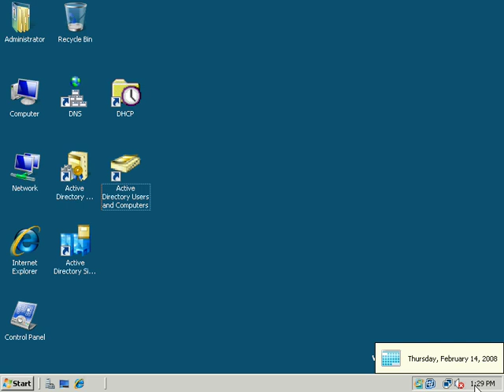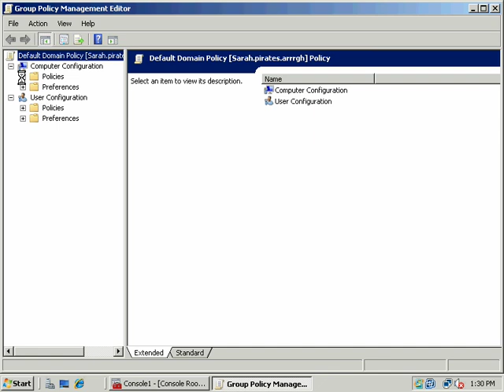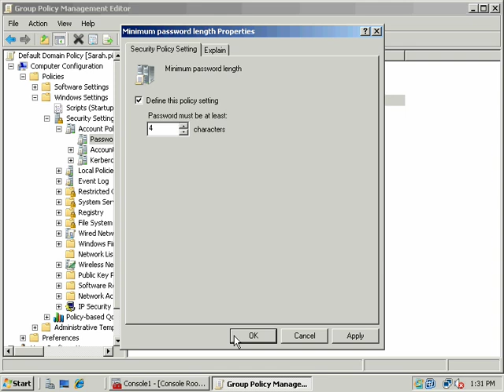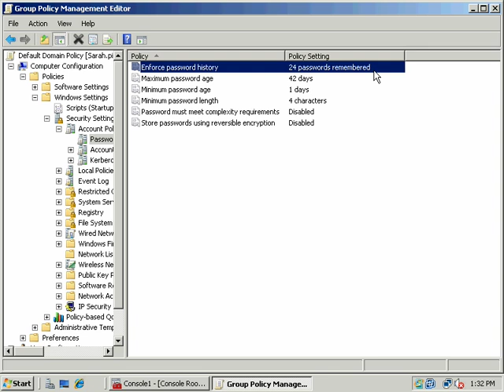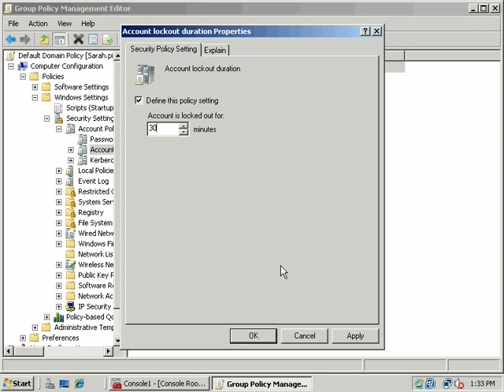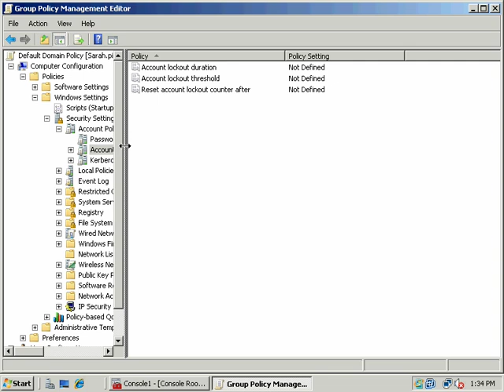2008/Vista Users, Groups and Permissions - 4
2008/Vista Users, Groups and Permissions - 4